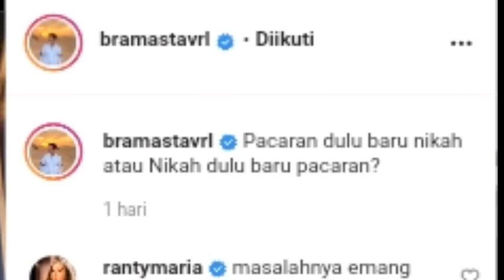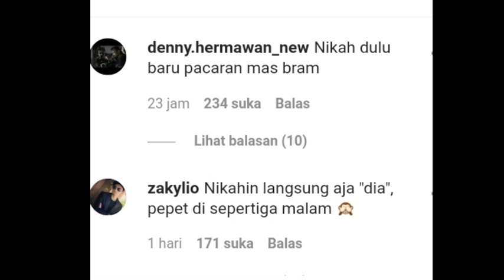Mengejutkan...❗❗❗Natasha wilona ketemuan dg melvin, Verrel bramasta di komentari begini oleh netizen